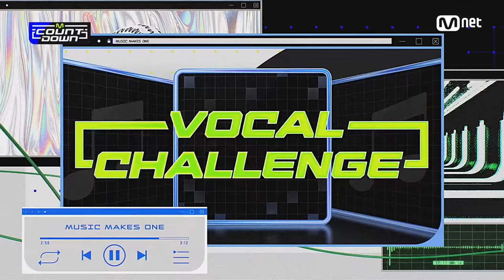[ENG] [‘MCD VOCAL CHALLENGE’ BTOB - Missing you] KPOP TV Show | 엠카운트다운 EP.724 | Mnet 210909 방송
- ‘MCD VOCAL CHALLENGE’ BTOB - Missing you

[Kor Ver.]
엠카 출연진 총출동! K-POP 스타의 릴레이 보컬 챌린지!
〈엠카 보컬 챌린지〉 비투비 - 그리워하다